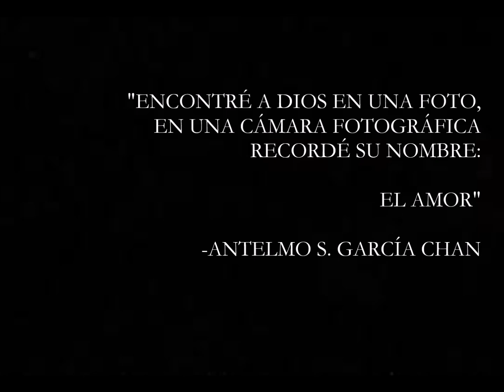VOLVER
A través de los parajes de C.U., pensamientos de un viejo compatriota.

CDMX
2018